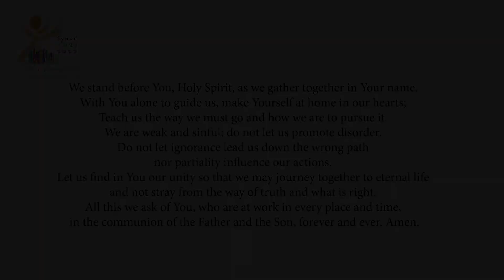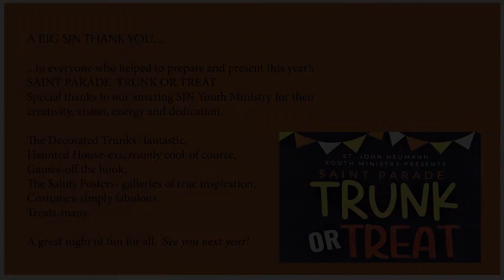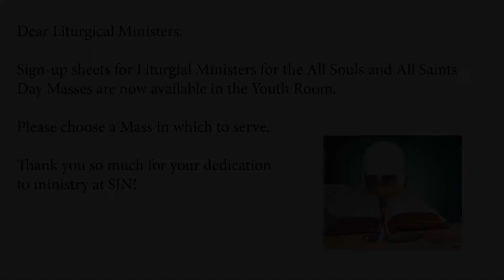10 24 Video Announcements